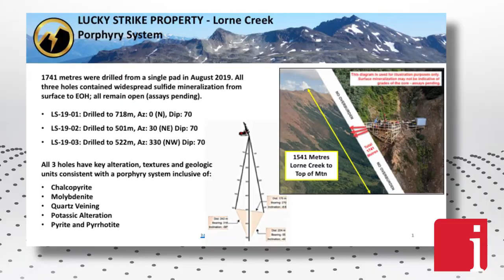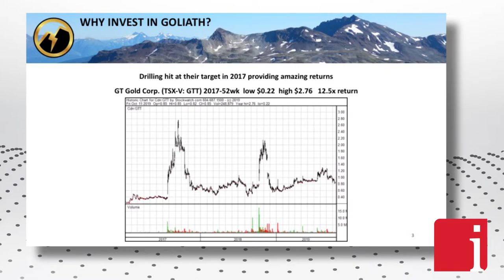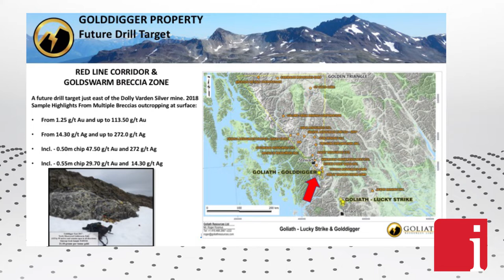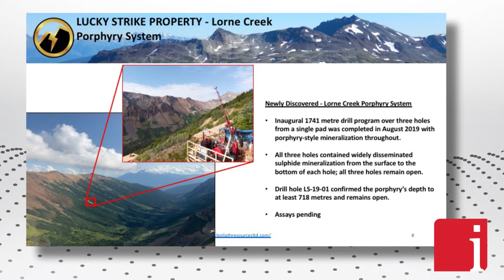Roger Rosmus on Goliath Resources’ high-grade gold discovery in the Golden Triangle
“Of the four, two are the focus this year. One is where we have discovered a brand new gold-copper-molybdenum porphyry system – Lucky Strike property. Another one is the Golddigger property just south of Stewart, BC which is actually in the Golden Triangle (area), which is more of a VMS type of target for us…we are looking at high grade multi ounce silver and multi ounce gold…” States Roger Rosmus, Founder, CEO & Director of Goliath Resources Limited (TSXV: GOT | OTCQB: GOTRF), in an interview with InvestorIntel’s Tracy Weslosky.Roger went on to say that Goliath is a project generator that has made multiple new discoveries this year. The company is focused on the prolific Golden Triangle and the surrounding area located in northwestern British Columbia. He said that the Golden Triangle has the potential for multiple returns on investment. Roger also said that over 67% of all Canadian gold production comes from orogenic hinge zone and veins. Goliath owns 10% of a project that has a discovery of orogenic hinge zone and multiple veins running one to five kilometers long and is very wide.